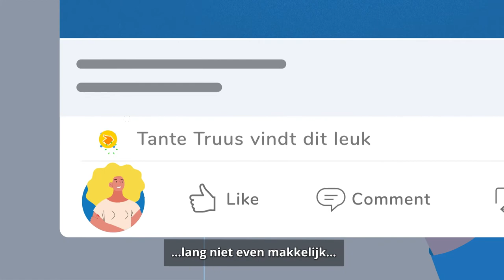Vind jouw vakgenoten op SURF communities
Werk jij in het onderzoek of onderwijs aan ict? En wil je vakgenoten ontmoeten en nieuwe samenwerkingen aangaan? Op SURF Communities deel je jouw expertise, inspireer je anderen en ga je het gesprek aan. Waar wacht je nog op? Word lid van een community en draag bij aan je vakgebied. Ga naar SURF Communities